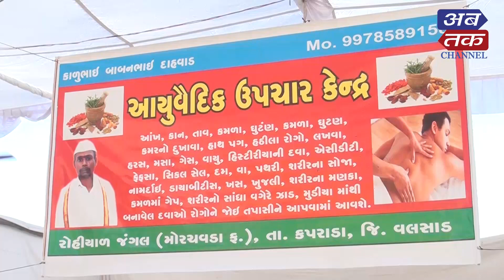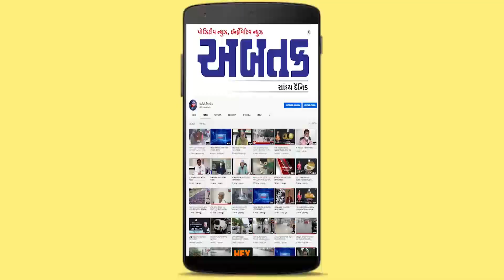કેન્સરની ગઠને પણ મટાડી શકે છે હરિયકંદ નામનું આ ઔષધિ..જૂઓ વધુ માહિતી